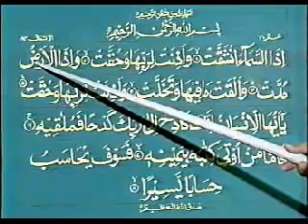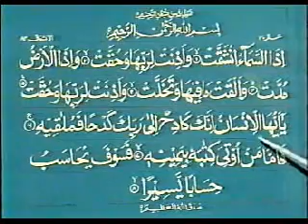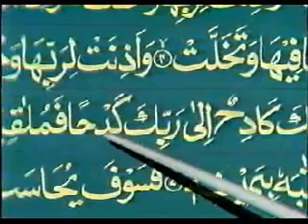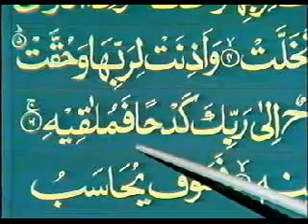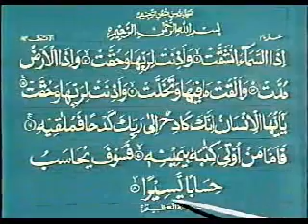Quran Learning_Lesson 62